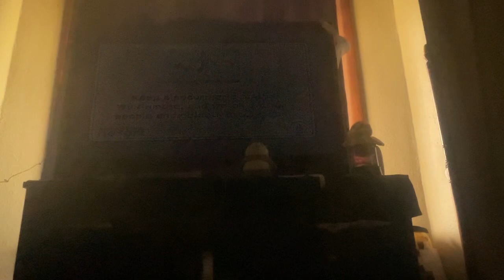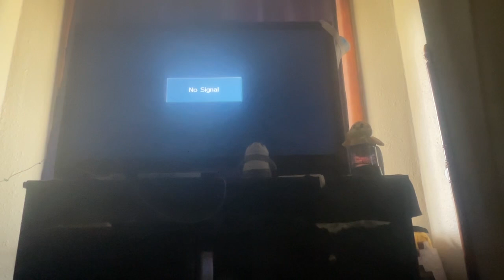Wii sports resort